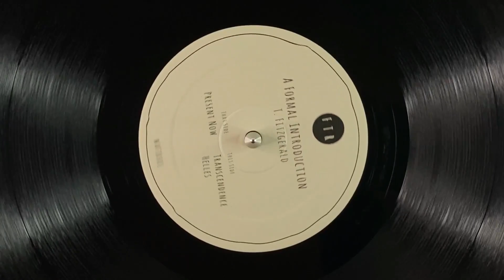B2. Helles [WAFTR001]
T. Fitzgerald - A Formal Introduction Ep / We Are FTR Records - WAFTR001

Format: 12 Inch Vinyl
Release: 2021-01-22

A1. Present Now [WAFTR001]
B1. Transcendence [WAFTR001]

An introduction from We Are FTR label head T. Fitzgerald on vinyl only.

UK collective We Are FTR launch their vinyl imprint with an impressive debut outing from label head T. Fitzgerald.
"A Formal Introduction" presents three cuts of immersive, hypnotic and transcendent minimal house well suited for both the club and home listening.
"Present Now" kicks things off with the most energetic track of the EP featuring a powerful, groovy low end and encapsulating vocal.
 On the flip, broken beats sit underneath layers of rich pads in "Transcendence", while "Helles" delivers a heavily syncopated drum workout.